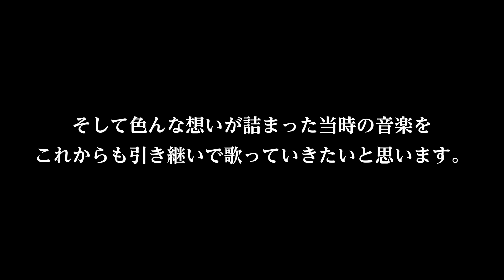軍歌メドレーを涙しながら歌う女🇯🇵in橿原神宮カフェ生誕祭ライブ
お越し頂いた皆さん、本当にありがとうございました😊🎌💓
そして最後まで聴いてくださった皆さん

6月にまたさほちゃんと一緒に軍歌奏でます！

6月1日（土）
会場：ライブ喫茶 亀
時間：開場　18:00　開演　18:30
出演：山口采希/さほっち（サポート）/山村ゲンコウ(O.A.)/
料金：2000円+1ドリンク500円
ご来場者全員にかっこいいステッカープレゼント😃

【関連動画】

0:00 紀元二千六百年
1:58 紀元節(幼稚唱歌集)
5:26 出征兵士を送る歌
8:20 同期の桜
12:05 さほっち登場
12:17 軍艦行進曲
15:24 ラバウル海軍航空隊
18:30 抜刀隊
21:41 宮司花束贈呈
21:52 勇敢なる水兵